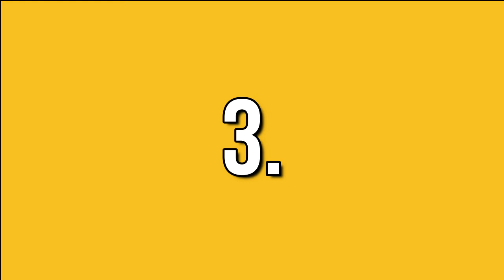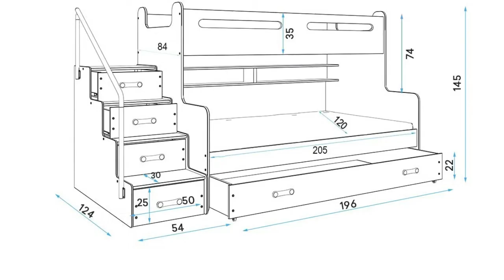🏆 TOP 7 Mejores LITERAS Baratas de Amazon [CALIDAD PRECIO] Infantiles acero madera niños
Si necesitas una litera barata, mira el vídeo y descubre las mejores literas
baratas de amazon. Modelos con la mejor relación precio calidad. Desde infantiles a juveniles. De acero inoxidable, madera.
🛒 👇 Enlaces para comprar Literas Baratas calidad precio 2021 👇

0:00 Intro
0:09 Litera Metálica de 90x190
0:26 Direct low cost Literas Juveniles + Camas de Matrimonio
0:38 Litera doble Sophie con estructura de madera de pino
0:57 Interbeds Litera para 2 niños
1:21 INTERBEDS LITERA Infantil Triple
1:37 Cama litera triple MAX 3
2:01 Lilokids Litera Jelle, diseño Pirata
2:25 Final